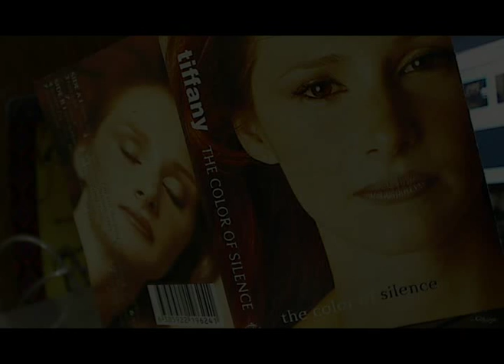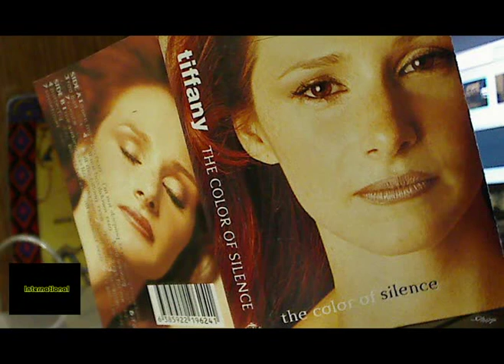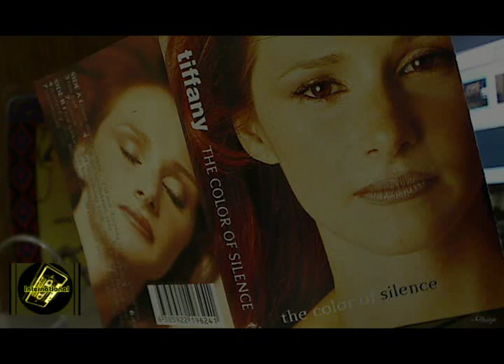TIFFANY - If Only (Cassette-copy)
Tiffany - Color Of Silence - 2001
Track : If Only
(tiffany, Joe Brooks)